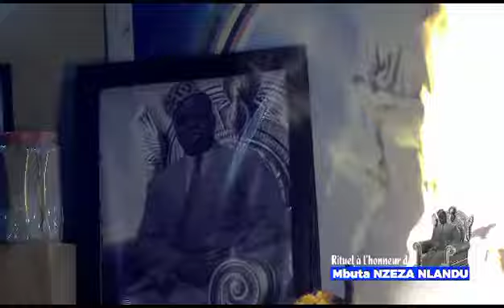RITUEL À L'HONNEUR DE MFUMU NZEZA NLANDU 1ère journée